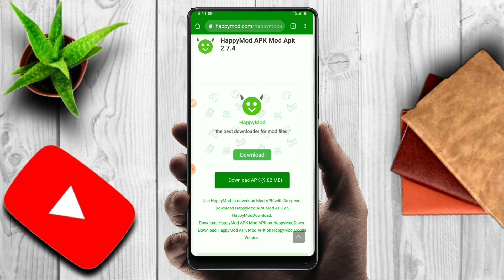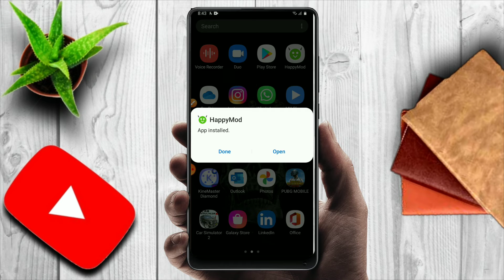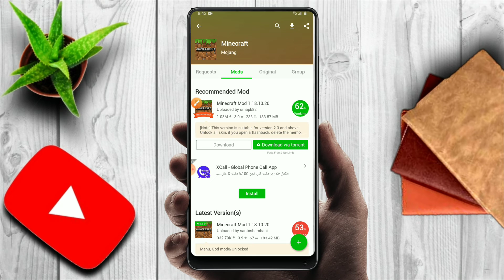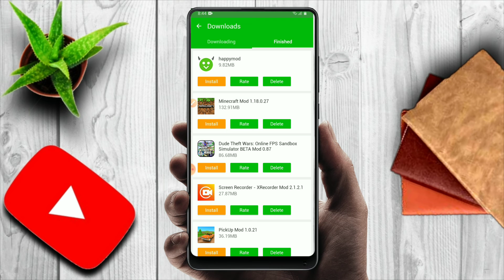how to download Minecraft free| mobile mein Minecraft free kaise download Karen